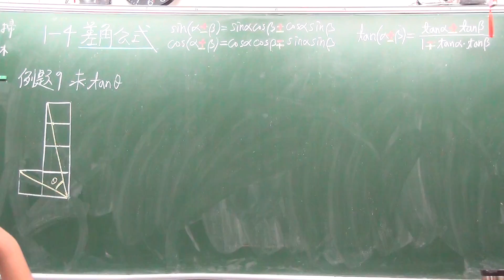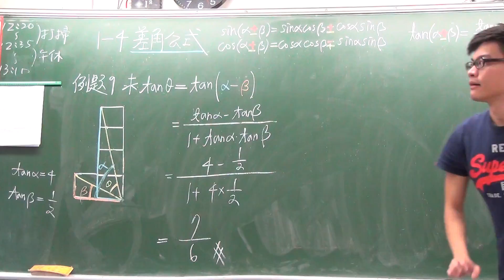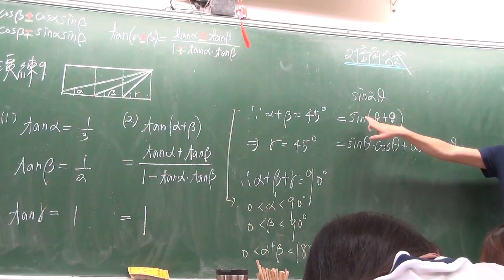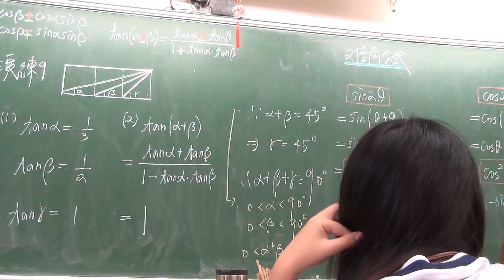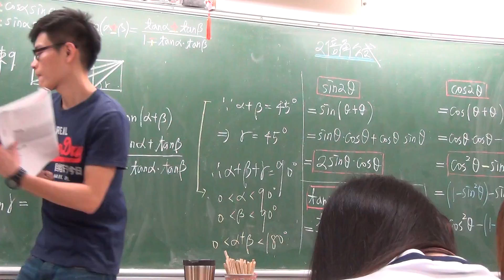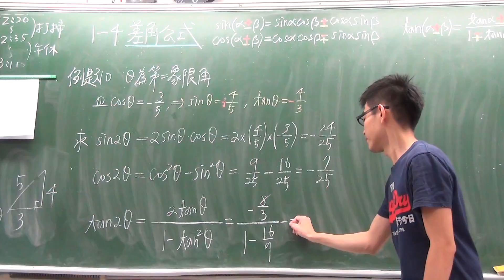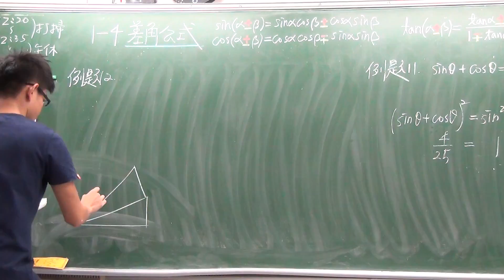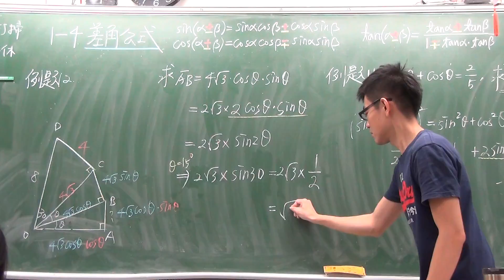三角函數 1 4 2倍角公式